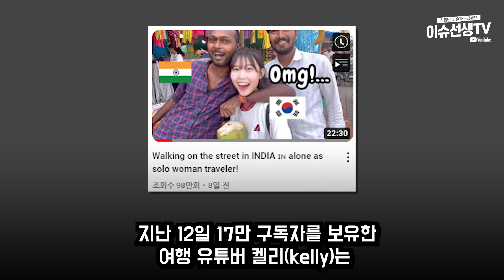유튜버 켈리 인도 논란